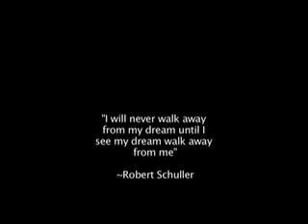Catch Me Sleeping